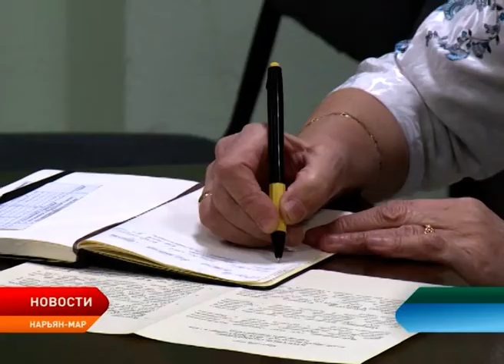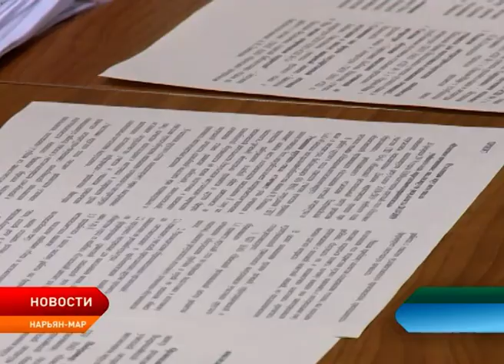Одиннадцатиклассники Ненецкого округа написали итоговое сочинение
305 одиннадцатиклассников приняли участие в написании итогового сочинения в Ненецком округе. Один из них выбрал написание изложения. По итогам, которые подвели в Центре развития образования, «зачёт» получили 281 школьник.